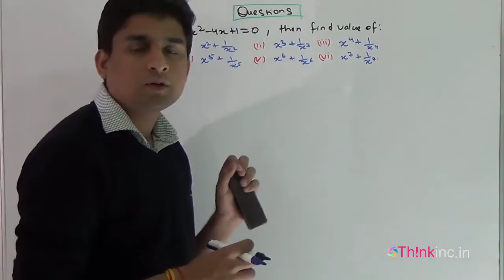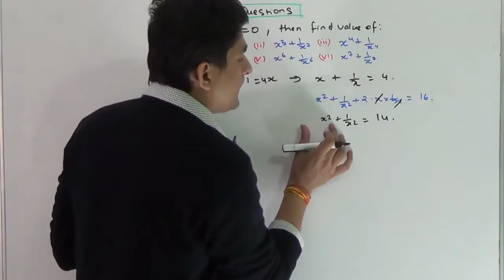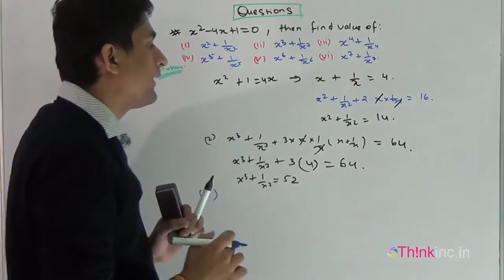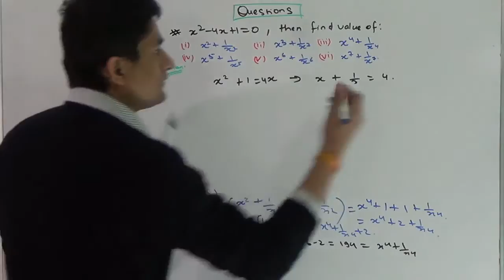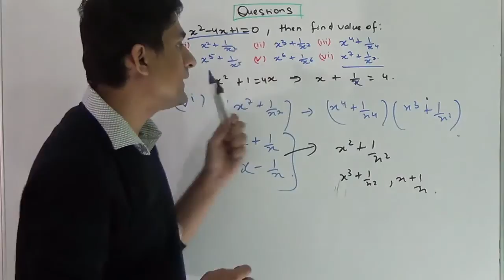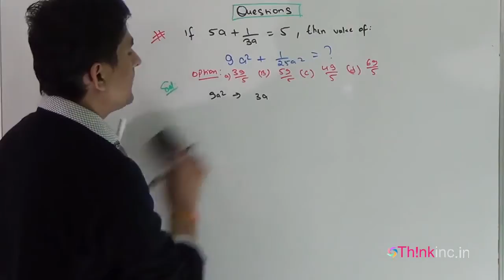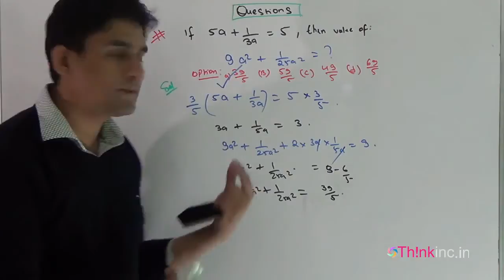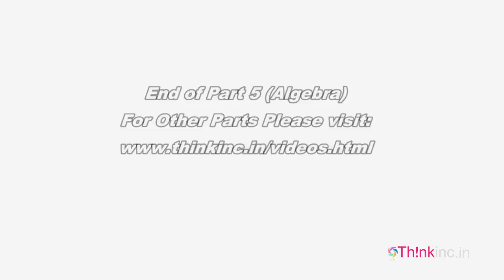Questions on Algebric Indentities (Part 5/16) scorekhel.com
For Entire Video Section
(back to basics) FREE Online TEST Series
Copy paste above link